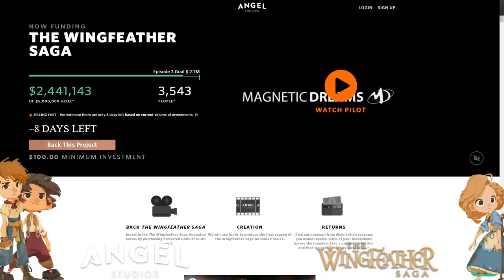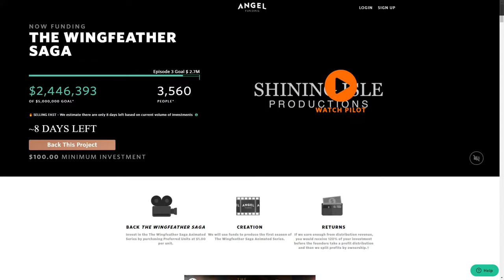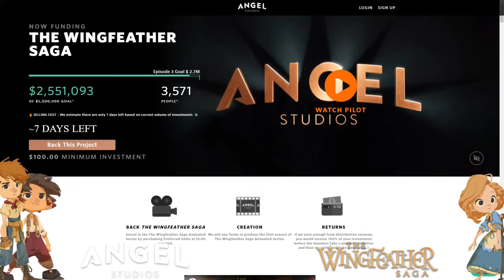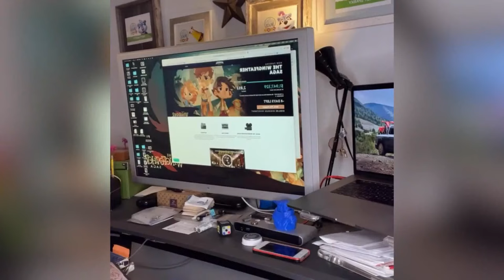LIVE: Visual Design Insights and Q&A With Nicholas Kole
We are so excited to have our Production Designer for the short film, Nicholas Kole, join us for this livestream. Chris and Nicholas will discuss the secrets of visual design and world building in animation. And then Chris is ready to answer any of your questions!

Also, check out the progress we've made in just one week! Don't miss your chance to own part of The Wingfeather Saga TV Series

TIMECODES
00:00 - Chris explains the first week of funding
07:51 - Welcome Nicholas Kole
10:53 - First introduction to Wingfeather Saga
13:26 - How do you visualize the story?
17:22 - How do you shape the details that are more whimsical?
21:21 - Discussing the unique art style
24:41 - Nicholas talks about favorite character design
28:22 - Thanking fans for investing
31:11 - Keith Lango joins the discussion
37:02 - Chris talks about his first impression of Keith's pitch
39:52 - Nicholas delves into the techniques he used
44:11 - Chris talks about the importance of every investment
49:56 - Nicholas talks about designing the cover of the books
53:59 - Nicholas and Keith sign off
55:31 - Reaction video to hitting a million dollars in investments
57:35 - Andrew and Chris's reactions
58:36 - Wall family joins live to respond
1:04:51 - Highlighting fans support
1:06:02 - Wall family signs off

ABOUT THE WINGFEATHER SAGA

The Wingfeather Saga is an epic fantasy series that follows the adventures of the three Igiby children as they journey to uncover the truth about their family's past and their rightful place in the kingdom of Aerwiar.

The Wingfeather Saga, based on Andrew Peterson's best-selling books, is the largest crowdfunded animated series in history. With the wit of Princess Bride and the immersive world of The Lord of the Rings, The Wingfeather Saga offers something for the whole family to enjoy.

With its fast-paced action, memorable characters, and themes of courage and perseverance, The Wingfeather Saga is a must-read for fans of fantasy and adventure. So join Janner, Tink, and Leif on their epic quest and discover the true meaning of bravery and sacrifice.

The series pulls together a nail-biting story, an incredible fantasy world, and episodes your whole family will talk about.